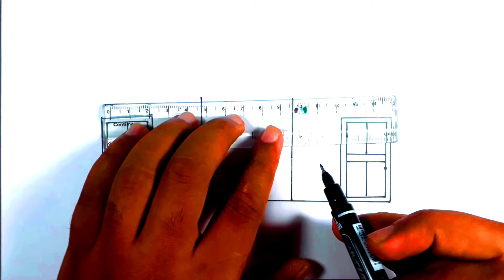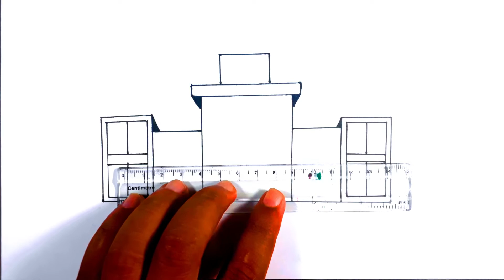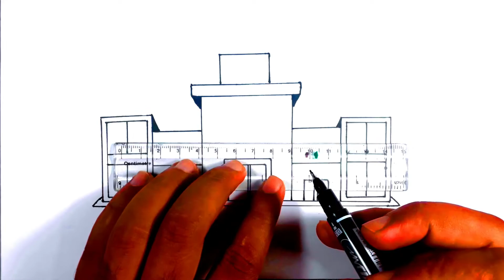HOW TO DRAW A HOSPITAL SCENERY/ HOSPITAL DRAWING FOR BEGINNERS.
How to draw easy scenery  Hospital step by step for beginners.

About this video - hey friends, today I will show you how to draw easy  Hospital scenery drawing step by step. made this drawing are very easy and simply. I hope its very helpful for beginners.
HOSPITAL DRAWING
hospital draw
easy hospital drawing
hospital drawing easy
easy hospital drawing for beginners
my hospital draw
how to draw hospital
hospital draw kids
easy hospital kids
how to draw
nature drawing
house drawing
easy drawing
scenery drawing
village drawing
art and kids
how to draw easy scenery drawing
drawing tutorial
drawing tutorials
step by step drawing
simple drawing
pencil drawing
baby drawing
beautiful drawing
how to draw landscape
girl drawing
house drawing
nature drawing easy
house draw